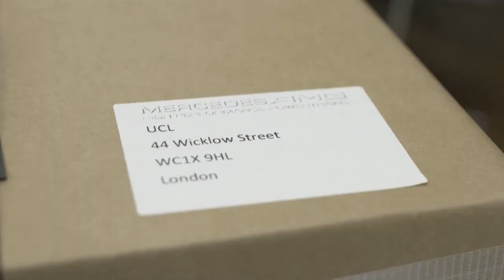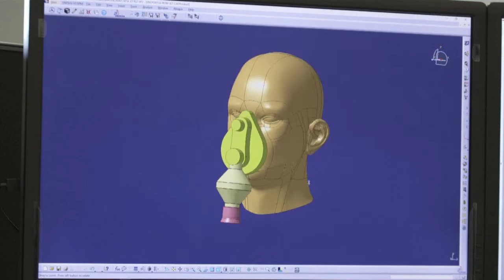DVB - အသက္ရွဴ အေထာက္အကူကိရိယာသစ္ တစ္မ်ိဳးကို မာစီဒီး ေဖာ္ျမဴလာ၀မ္းအဖြဲ႕ကတီထြင္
ကိုရိုနာဗိုင်းရပ်စ်လူနာတွေကို အထောက်အကူပေးနိုင်တဲ့ အသက်ရှူ အထောက်အကူကိရိယာသစ် တစ်မျိုးကို မာစီဒီး ဖော်မြူလာဝမ်း အဖွဲ့က သီတင်းတစ်ပတ် အတွင်း တီထွင်လိုက်ပါပြိ။  အဲဒီကိရိယာသစ်ကို လန်ဒန်ဆေးရုံတွေမှာ စမ်းသပ်အသုံးပြုနေပြီ ဖြစ်ပါတယ်